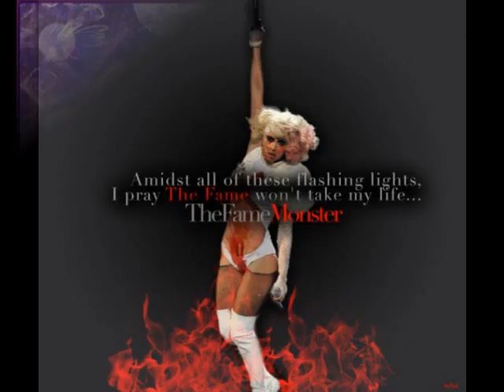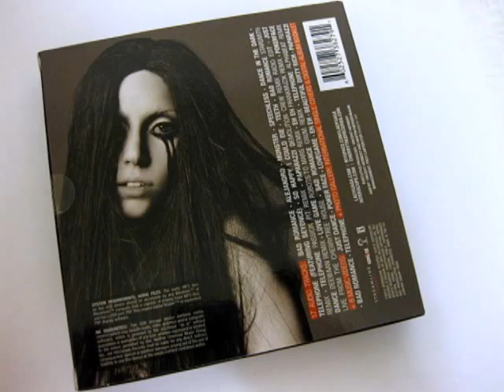Tema Flashmod Lady gaga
aqui esta el tema se corta si pero bad romance es de la version del video